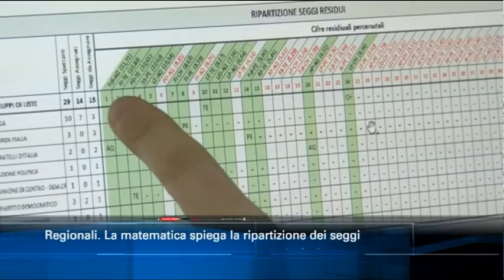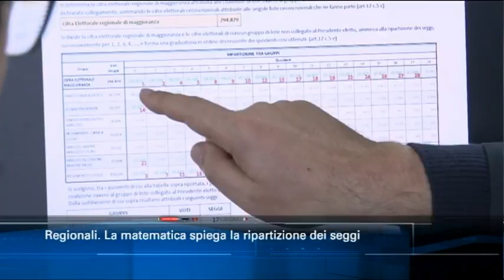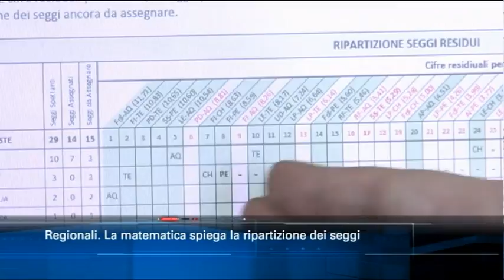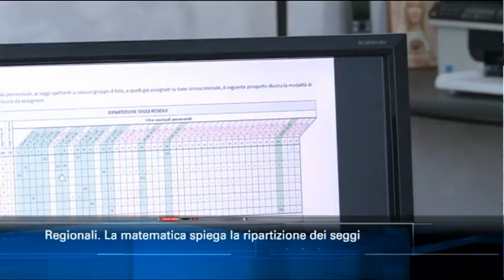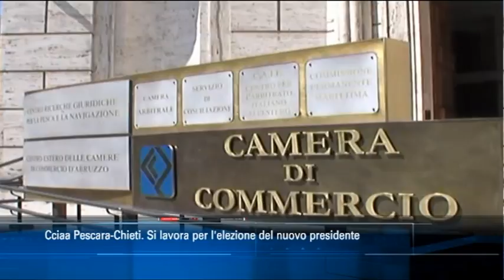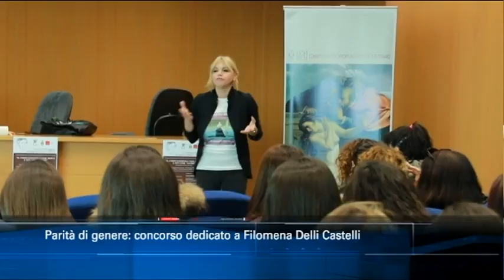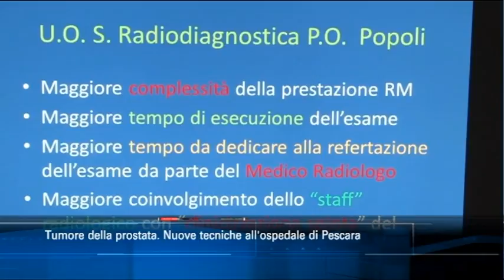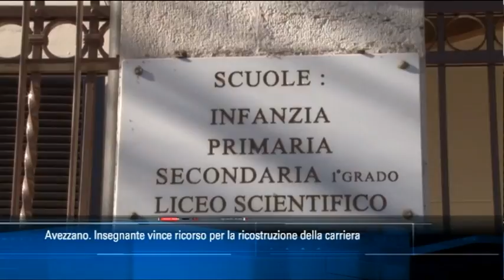TgSei edizione delle 14 di mercoledì 20 febbraio 2019